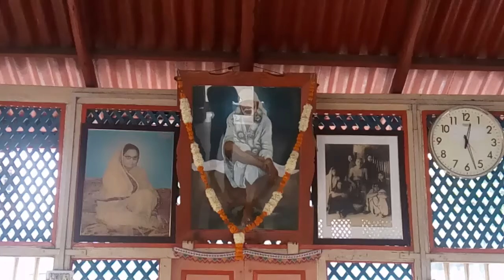#15 Pujya Shree Mota Rachit 'શ્રી સદગુરૂ Shree SadGuru' Date_20171219_083900